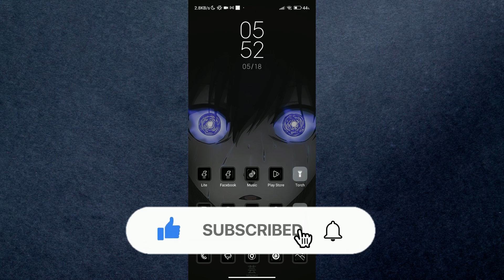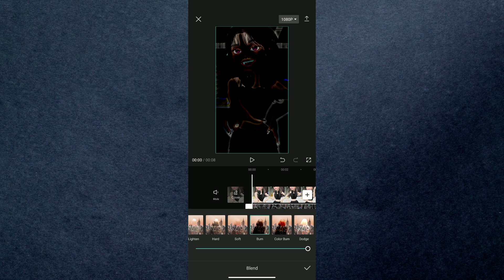How To Fix Blurry Video In Capcut (100% Working)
In this video I'll show you how to fix blurry video in capcut. The method is very simple and clearly described in the video. Follow all of the steps.